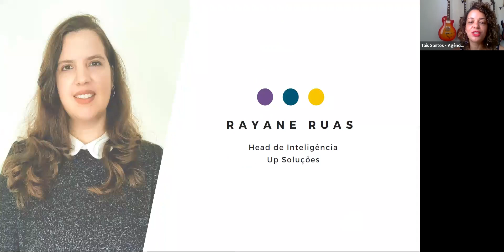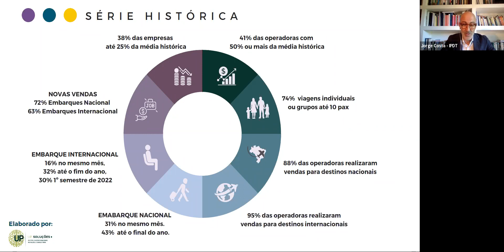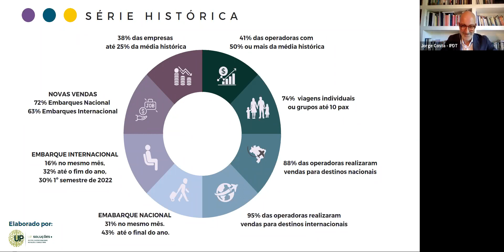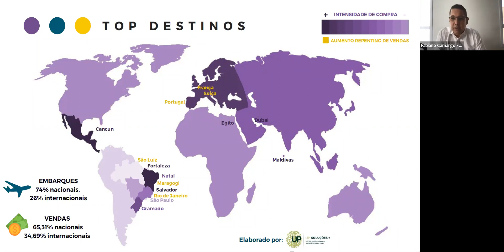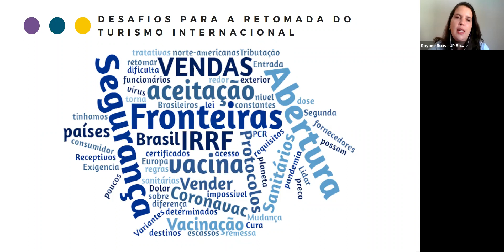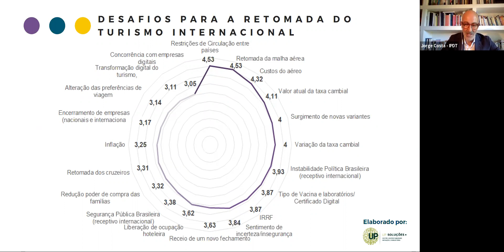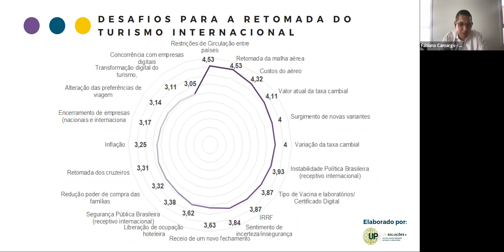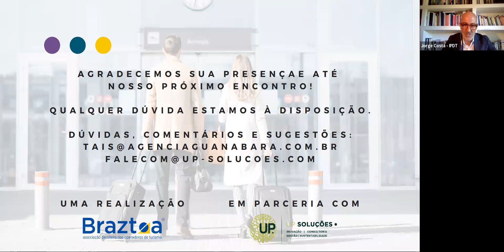BOLETIM MENSAL BRAZTOA - SETEMBRO DE 2021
Assista a apresentação do BOLETIM MENSAL BRAZTOA realizada em 21 de Setembro de 2021, projeto fruto de uma parceria entre a BRAZTOA e UP SOLUÇÕES, que traz os resultados das vendas nas operadoras de turismo no mês de Agosto e os desafios para a retomada do turismo internacional.

Os dados da pesquisa são contextualizados e comentados de forma prática por um time de especialistas composto por Fabiano Camargo, vice-presidente da BRAZTOA, Frederico Levy, vice-presidente da BRAZTOA e Rayane Ruas, Head of Intelligence da UP Soluções - contando também com participação especial de Jorge Costa, Presidente do IPDT.

O encontro será realizado mensalmente online - assista e acompanhe!